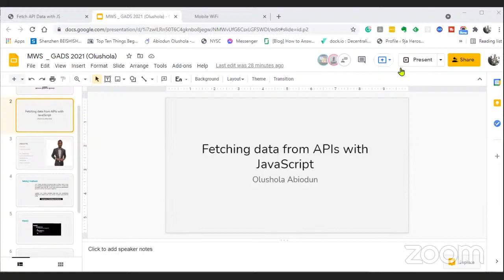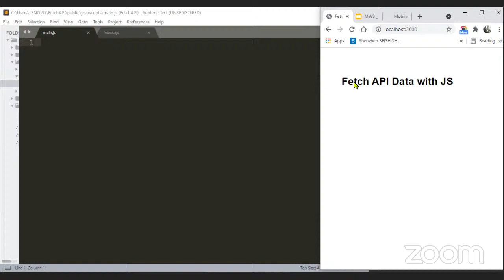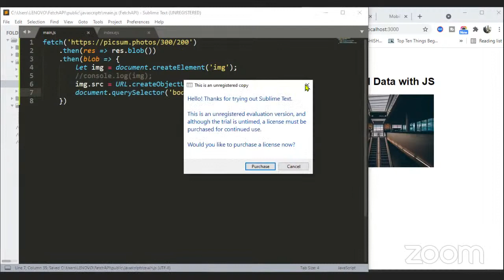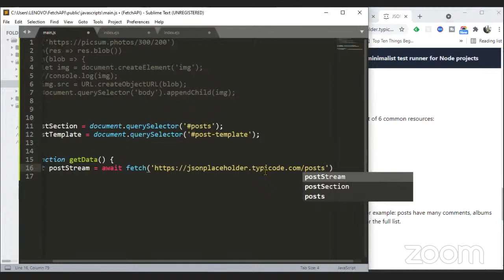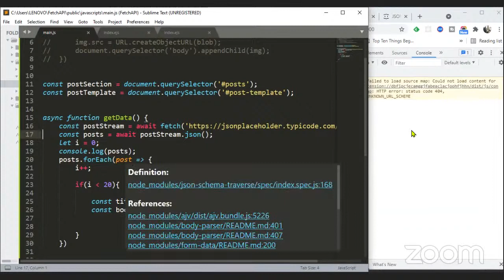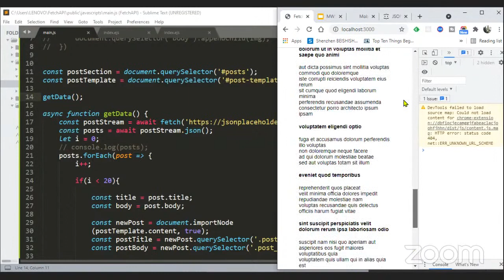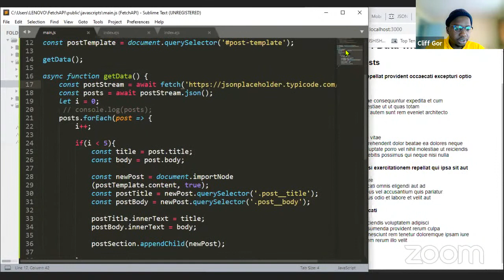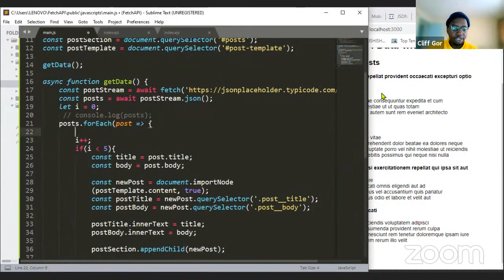GADS 2021 Workshop: Fetching data from APIs with JavaScript